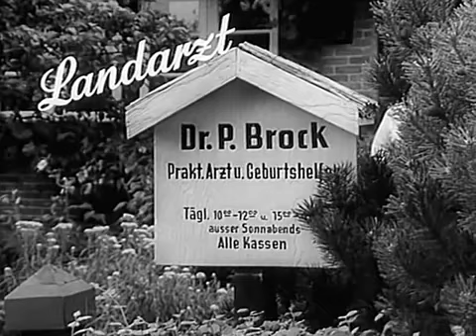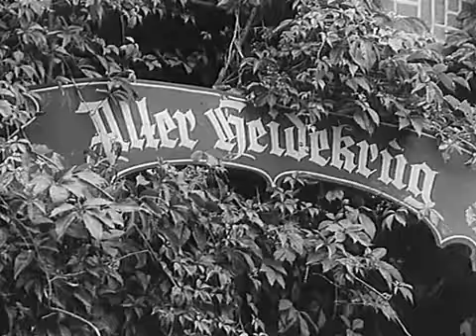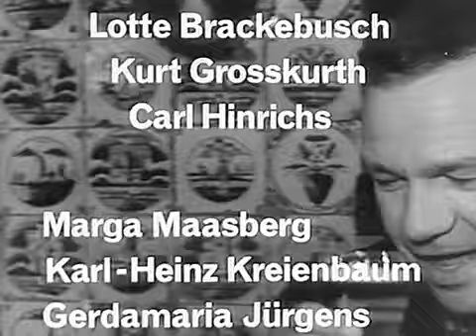Landarzt Dr Brock - Starthilfe